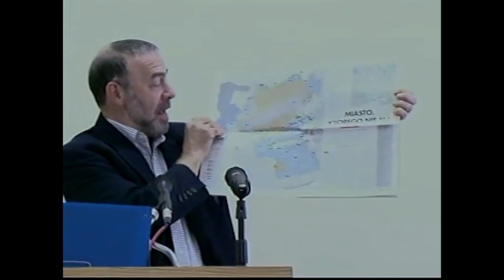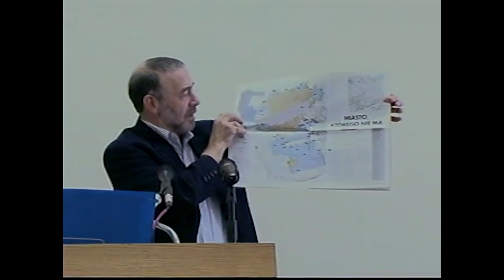David Roskies, "Smuggling in the Warsaw Ghetto The Great Debate", Monday, November 8, 2004